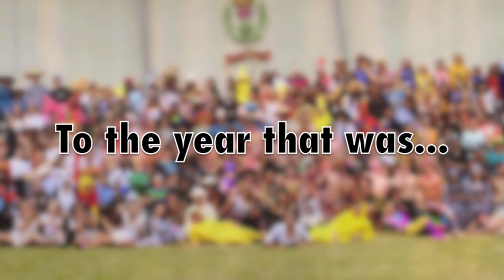Glendowie College Leavers of 2014